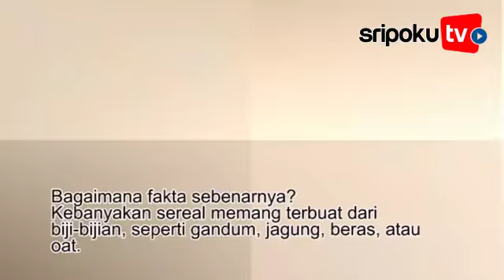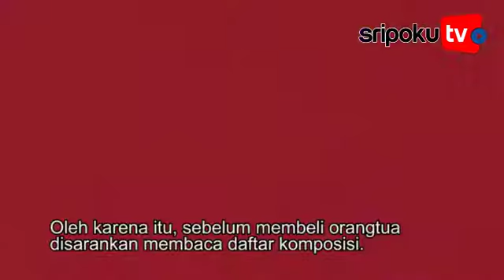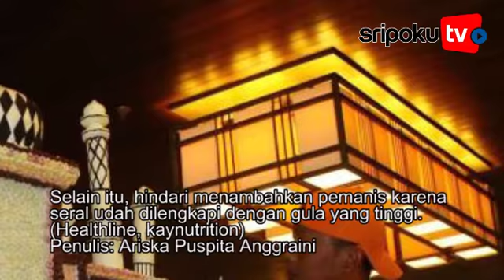Fakta atau Mitos, Sarapan Sereal Bantu Tingkatkan Kesehatan Anak?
Memberi sarapan sereal menjadi pilihan banyak orangtua.
Selain bentuk dan rasanya yang memang memikat anak-anak, cara penyajiannya yang praktis juga membuat orangtua tak segan memberikannya.